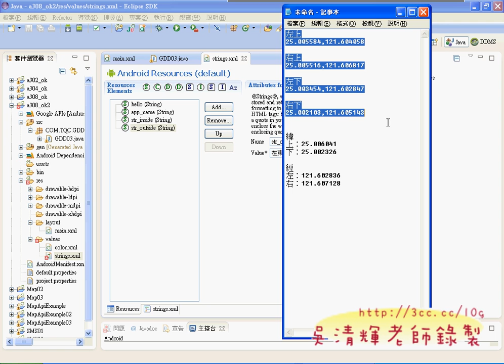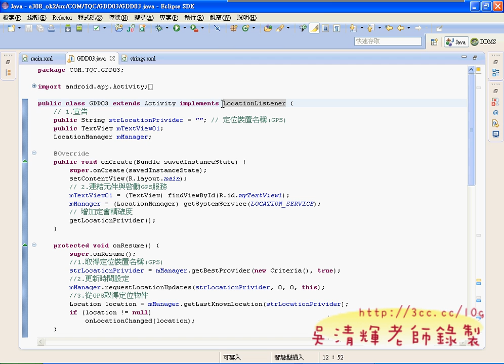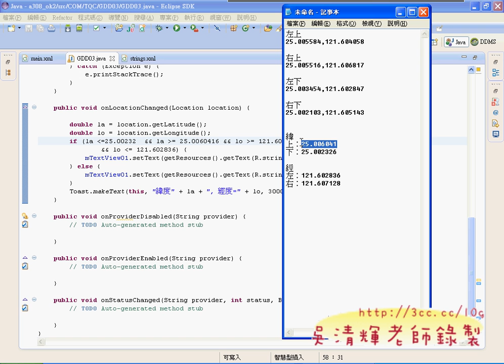08_將座標改為正方形並判斷(東南資科APP研習 吳老師)